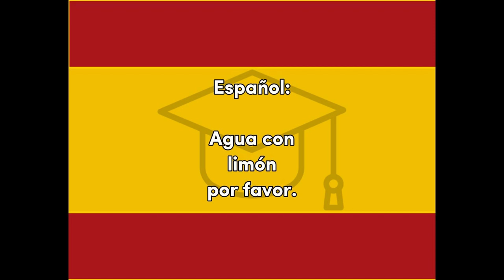Agua - Spanish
Word of the Day translation for fun and easy learning and education, Spanish Agua